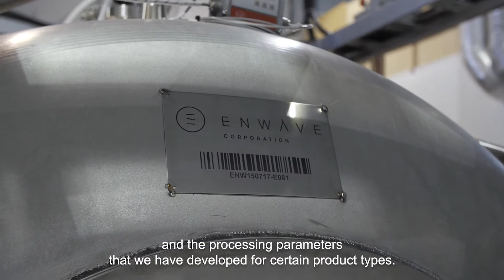EnWave Corp - Vacuum Microwave Drying Experts and the creators of REV™ Machinery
EnWave Corporation makes the world’s leading dehydration technology for the food and cannabis sectors. We empower the best companies to innovate and drive growth by fast-tracking the development of new products and nutritious, great-tasting foods and quality organics at scale. All without preservatives or additives.

EnWave has REV™ machinery and partners from across the globe. Products are diverse and include the dairy, fruit, vegetable and cannabis sectors.

Our REV™ experts work closely with our partners through the product development phase so they can feel confident that the technology will add value to their business.

Unlock products otherwise unavailable with REV™ dehydration technology.